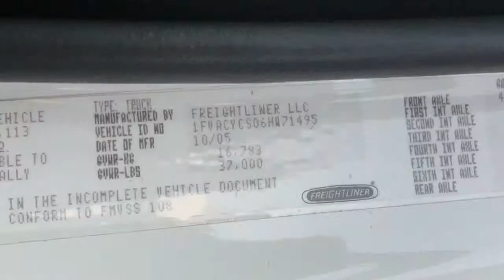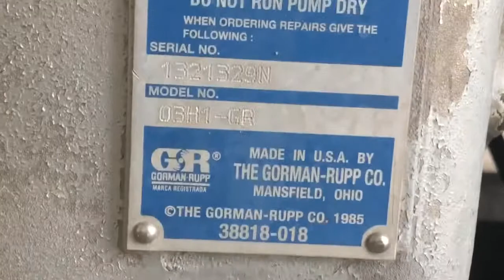17333 fuel truck walk around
OmegaAviation.com